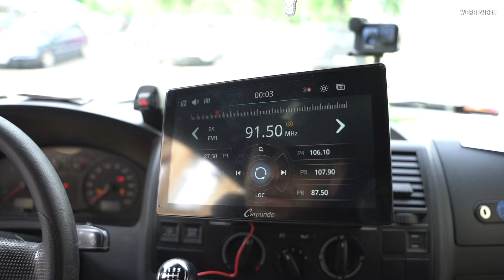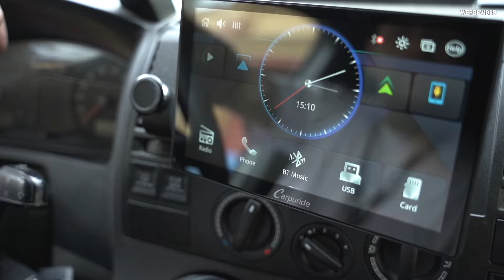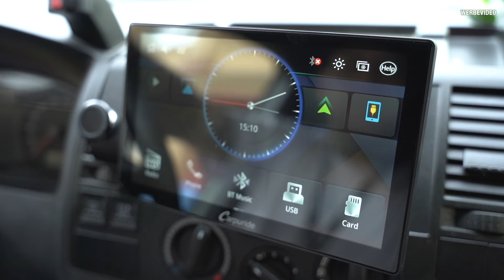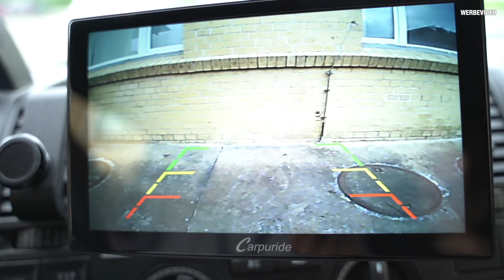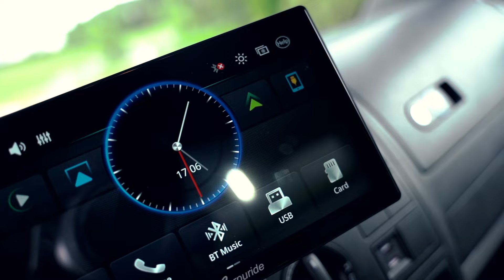Graffiti T5 aus dem Vogtland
Wir stellen euch unseren VW T5 Bus vor und zeigen euch unser Multimediasystem von Carpuride. Wir zeigen euch den Einbau und wie es funktioniert.

Artist Name: Liam Back
Song Name: Twerkin (Instrumental)